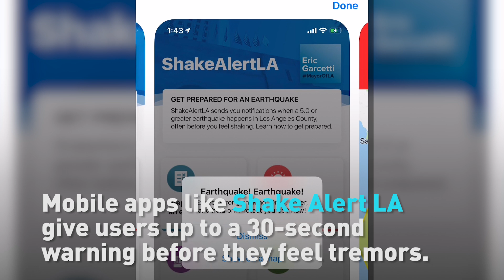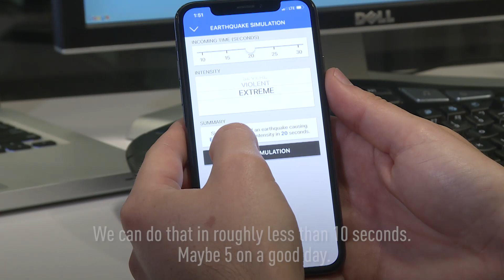New apps are giving people a head start when earthquakes hit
Californians are using apps to help them better prepare for earthquakes. Shake Alert LA uses USGS data to give people up to a 30-second warning when a tremor takes place. Early Warning Labs also uses USGS data to help put buildings into safe mode when a quake happens. CGTN's Phil Lavelle has more.